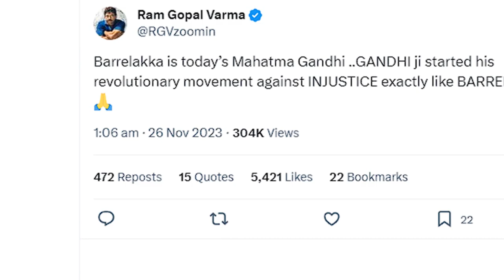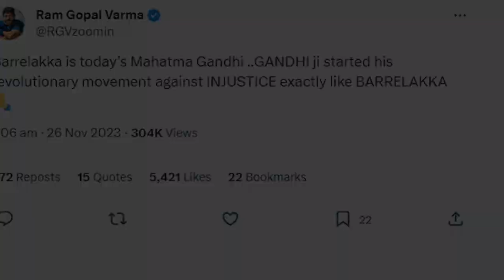Ram Gopal Varma comments About Barrelakka Sirisha ఓ మహాత్మ..బర్రెలక్క.!| Kollapur|| Aditi tv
Ram Gopal Varma About Barrelakka Sirisha  ఓ మహాత్మ..బర్రెలక్క.!| Kollapur | aditi tv

Watch తన నామినేషన్ వెనక అసలు నిజాలు... | Kollapur MLA Candidate Barrelakka Sirisha Interview |  @barrelakkacreations3887 Sirisha Kollapur Nomination | BRS | Congress | Telangana Elections 2023 | KCR | Revanth Reddy | Harshavardhan Reddy | Jupalli Krishna Rao | Telugu Interviews

Barrelakka Sirisha Powerful Speech After Attack | Kollapur | నా పై దాడి చేసింది వాళ్లే

Barrelakka Sirisha youtube shorts
youtube shorts
Kollapur Barrelakka Sirisha mla
Ram Gopal Varma tweet on barrelakka shirsiha
#Ram Gopal Varma
Mahatma Gandhi

Socio-Cultural,
High-quality Medicare,